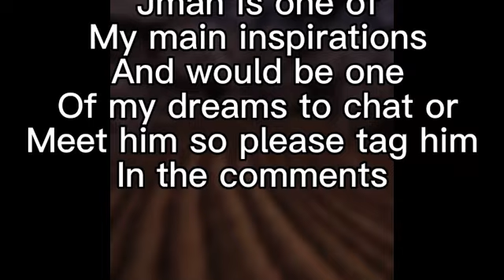Shiny ROXX a gorilla tag montage for @jmancurly